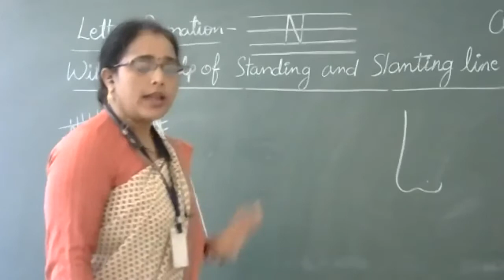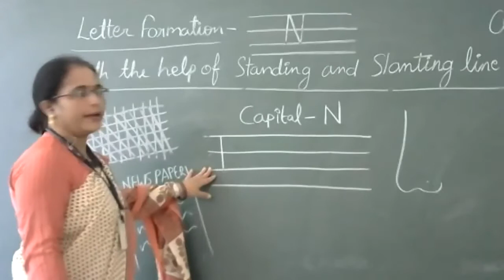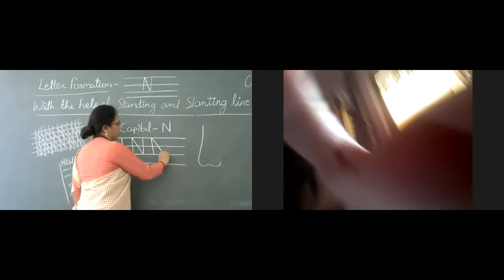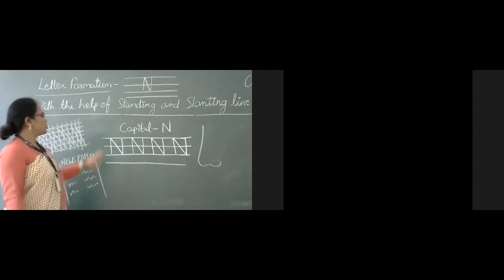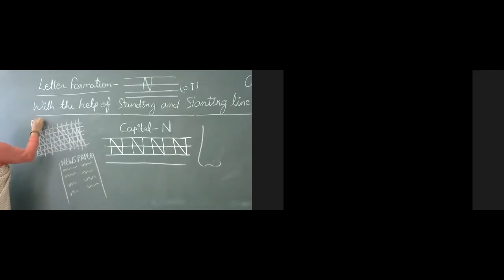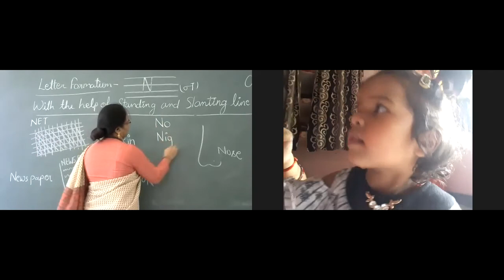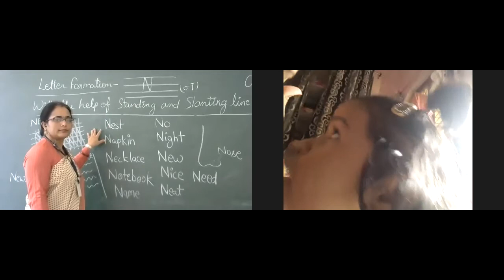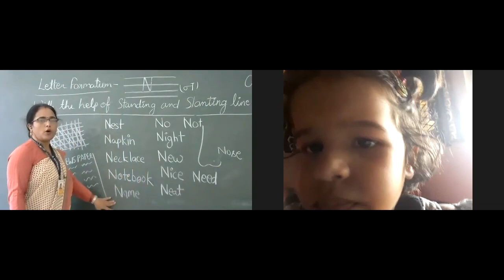Class Nursey English Letter Formation N Standing and Slanting line